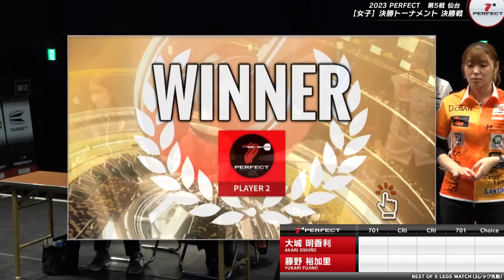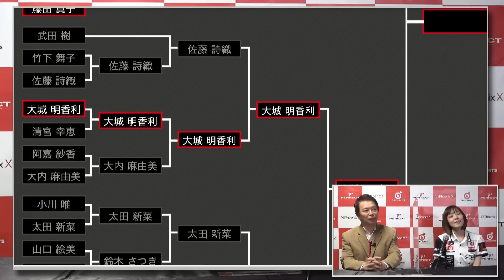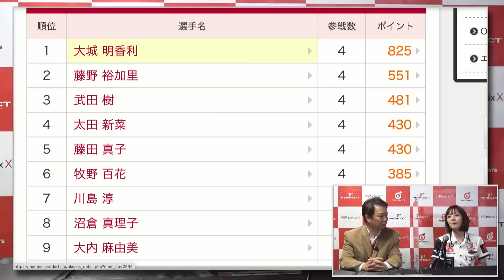大城明香利 vs 藤野裕加里【女子決勝戦】2023 PERFECTツアー 第5戦 仙台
プロソフトダーツトーナメント "2023 PERFECTツアー"第5戦 仙台 女子決勝戦、大城明香利 vs 藤野裕加里の試合動画です。
Soft darts tournament "2023 PERFECT Tour"5th in Sendai
Women's Final Akari Oshiro vs Yukari Fujino
▼PERFECT Youtube公式チャンネル